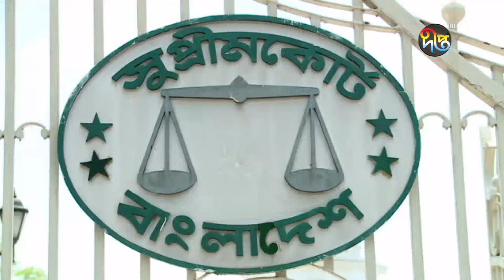'মাসুদ রানা'র স্বত্ব কাজী আনোয়ার হোসেনের নয়, শেখ আব্দুল হাকিমের | Masud Rana | Deepto News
Deepto TV address:
7/A/GA Tejgaon Industrial Area, Dhaka 1208, BANGLADESH